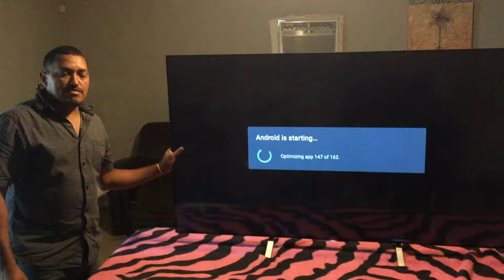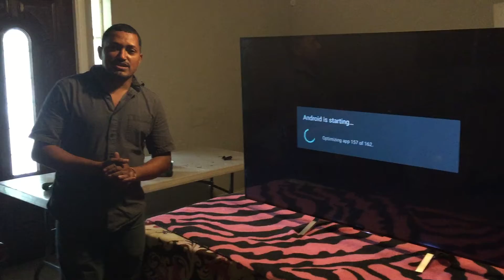parte #5 TV SONY XBR-65X900C 4 FLASHING LIGHT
REPARATION DE UNA TV SONY XBR-65X900C
4 FLASHING LIGHT

NO POWER SONY XBR-65X900C
PRENDE Y SE APAGA SONY XBR-65X900C
BAD LED'S 4 BLINKING
seguiremos produciendo videos quete serviran para repar tu tv en su casa
(tv repair in the house)
repair all screen for different tvs sony samsung lg etc
if you have any question please comen below

i repair screen for sharp sony lg samsung all screen fix

do not throw away your tvs please ask me first
32" to 90" sharp or all tvs.